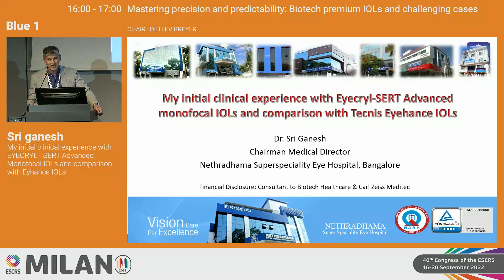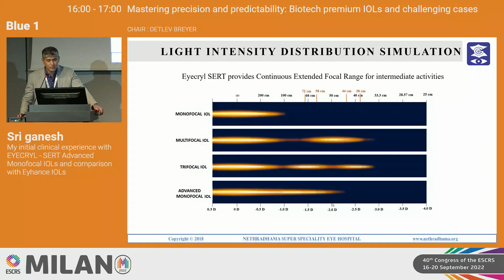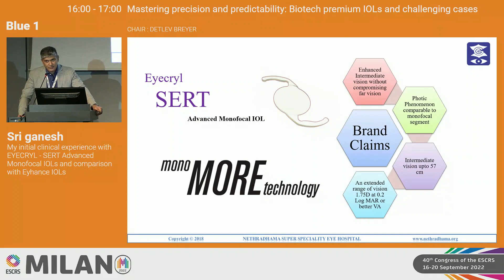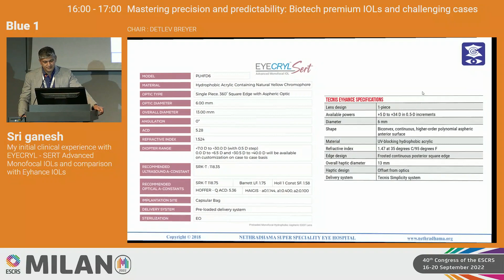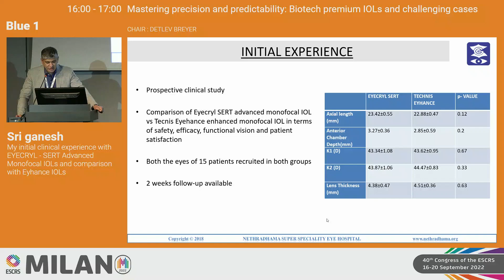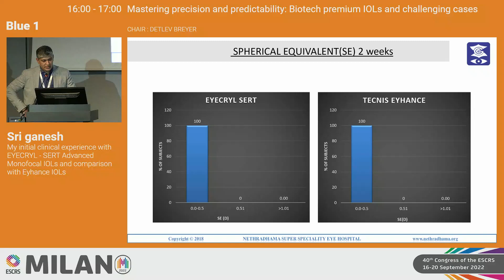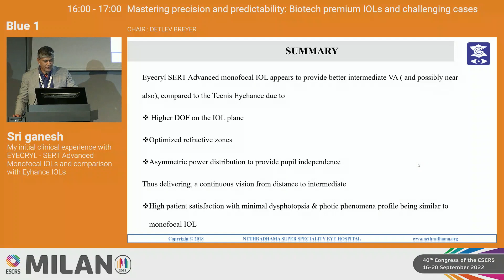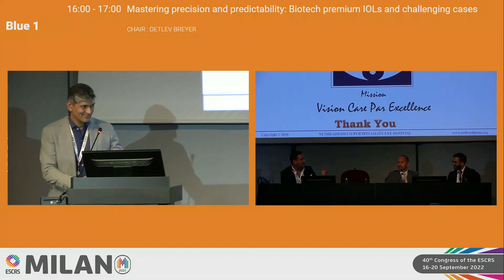Satellite Symposium_ Biotech Premium IOLs and Challenging Cases by Dr.Sri Ganesh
"My initial clinical experience with EYECRYL-SERT Advanced Monofocal IOLs and comparison with Eyhance IOLs India.